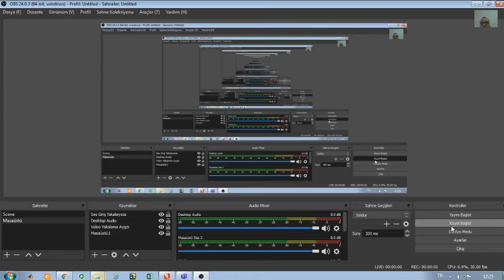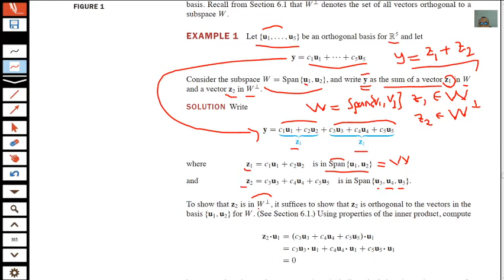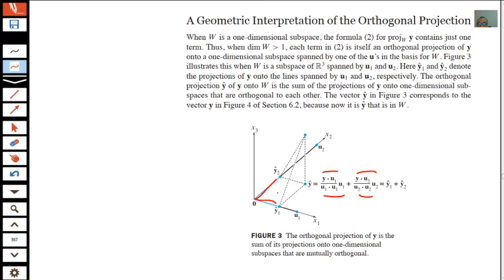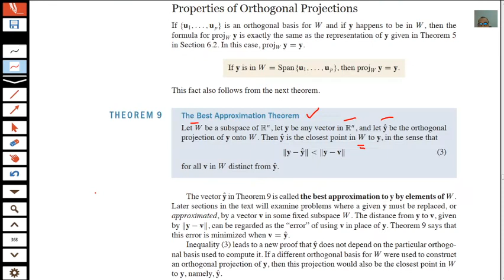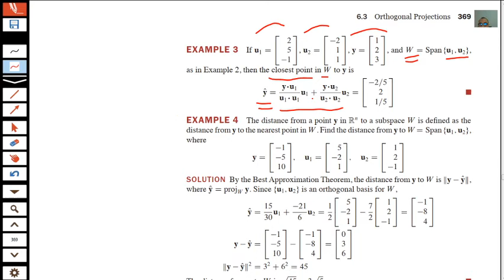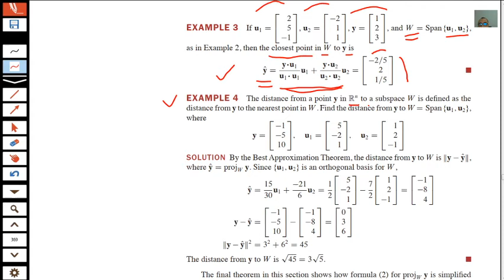Linear Algebra Section 6.3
Linear Algebra and its Applications by David Lay, 5th Edition
Section 6.3: Orthogonal Projections